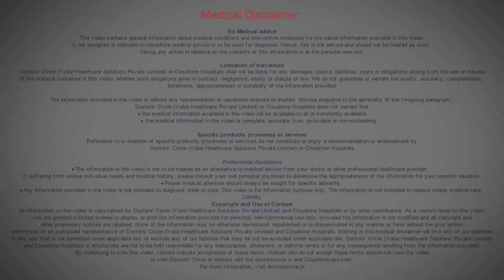What is Newborn Screening & its importance?-Dr. R. Kishore Kumar of Cloudnine Hosptials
Newborn screening is screening of all newborns which may not be obvious looking at the babies. So screening has been done in most countries for the last 50 years. The reason is all reasons are examined physically. Sometimes biochemically and enzymatically babies may or may not be normal or something may not be distinguished by just a physical examination. That is called screening. So screening will help in detecting babies with biochemical or cardiovascular or enzymatic deficiencies which may not be obvious clinically.